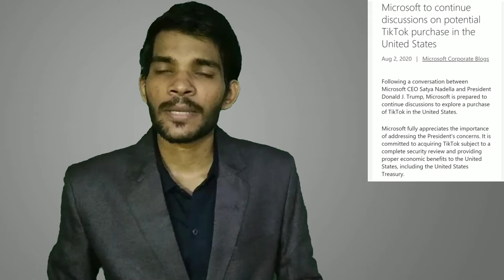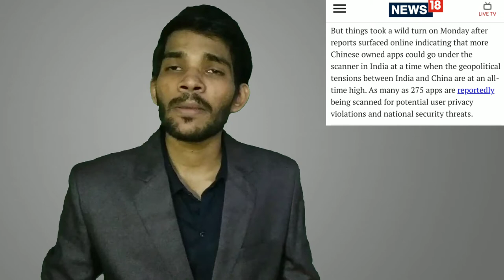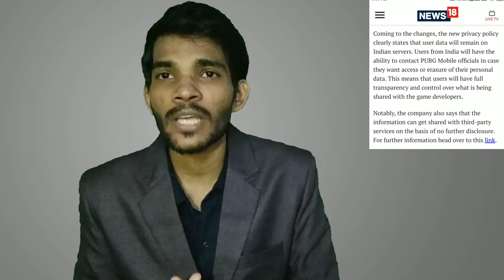PUBG: ban in india latest news. 275 app पर सरकार की नजर ।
Welcom Friends

 Mathematics coming soon
 Current Affairs
 Economy
 Ethics
 Apptitude And Reasoning
 proficiency of Computer Coming soon